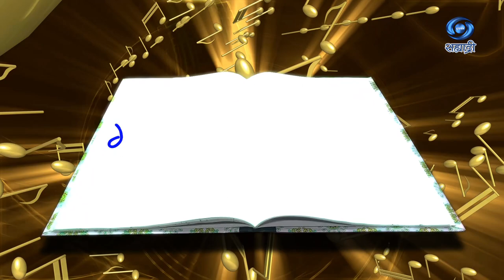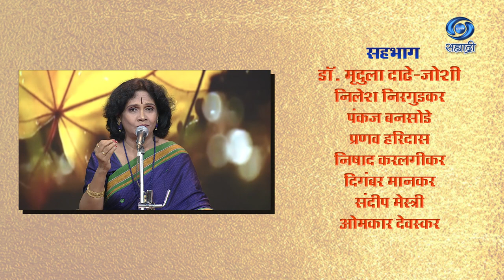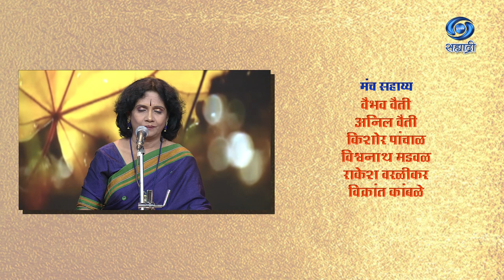Maitra He Shabd Suranche | HD | Part 01 | Ep 70 | डॉ. मृदुला दाढे - जोशी | 25.09.2022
सहभागी - डॉ. मृदुला दाढे - जोशी, गायिका
निर्माती - उमा दीक्षित
प्रस्तुती दूरदर्शन केंद्र मुंबई
DD Sahyadri
Doordarshan Mumbai
Sahyadri Marathi
Show : ' मैत्र हे शब्द सुरांचे '
Artist : डॉ. मृदुला दाढे - जोशी, गायिका
निषाद करलगीकर
दिगंबर मानकर
संदीप मेस्त्री
प्रणव हरिदास
ओमकार देवस्कर
पंकज बनसोडे
निलेश निरगुडकर, गायक
Anchor : विघ्नेश जोशी
Social Media Operator : सई सागर मांजरेकर
Producer Director : उमा दीक्षित